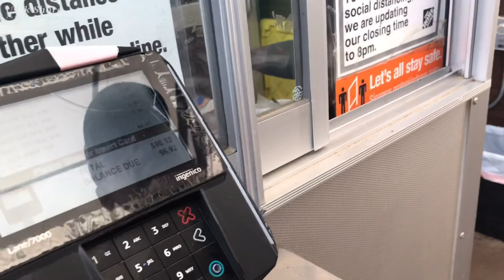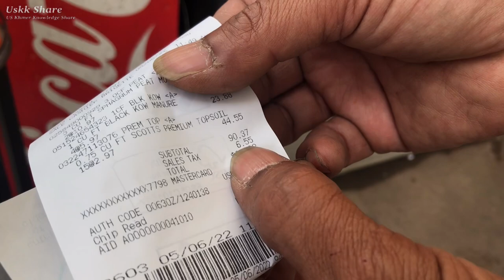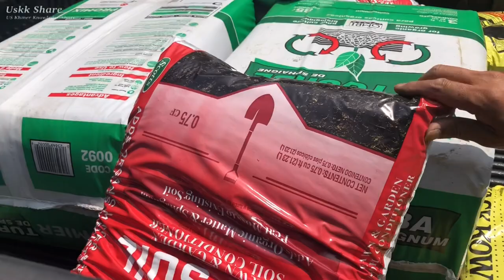ខ្មែរអាមេរិករៀបចំជីនិងដីធ្វើចំការ Khmer American prepares soils for backyard and front yard garden